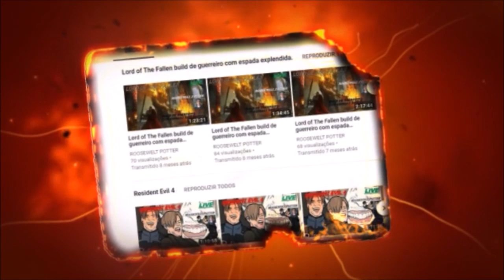Dark Souls 3 cosplay de Shrek versus O Velho Rei Demônio.